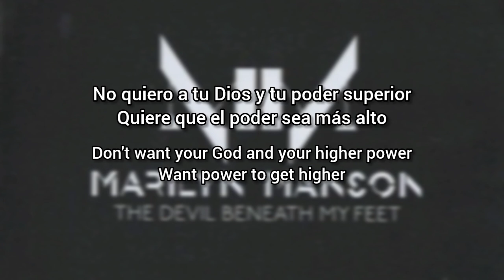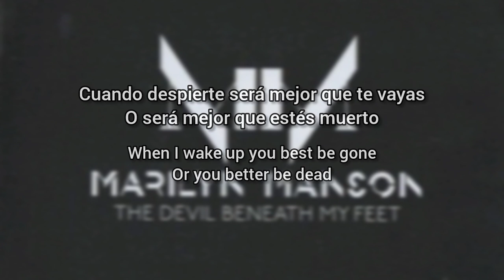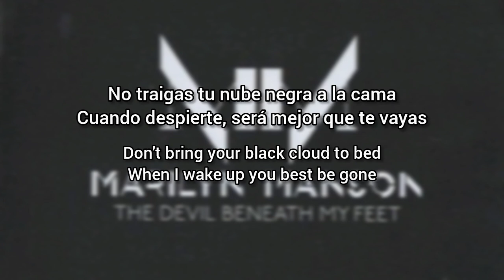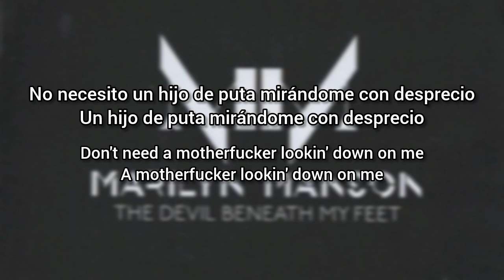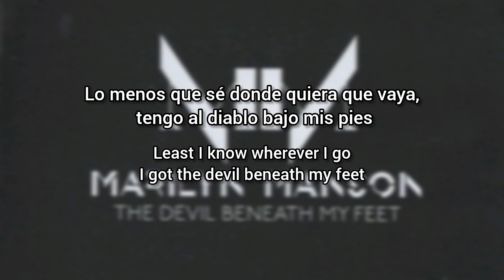Marilyn Manson - The Devil Beneath My Feet (Lyrics Sub Español & Ingles)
“The Devil Beneath My Feet” es la séptima canción del noveno álbum de estudio de Marilyn Manson, “The Pale Emperor”.
Esta canción desarrolla aún más el tema de Fausto y Mefistófeles, que ya se había abordado en canciones anteriores, como “The Mephistopheles of Los Angeles”.

Siguiendo con el tema del álbum está el mito del pacto fáustico : obtener iluminación, esclarecimiento, agudeza espiritual e intelectual, a través de un contrato e intercambio nefastos.

En este caso, “elevar la altura” significa elevar la propia conciencia y elegir activamente hacerlo, sin someterse al conocimiento ofrecido por instituciones cuestionables, como gobiernos y religiones, o personas no calificadas.

Esto podría ser un cambio en la narrativa de la canción, lo que indica que en realidad es un diálogo. En ese caso, esta voz sería la de Aquel que está abajo, burlándose del narrador, desafiando esencialmente a Manson o al Emperador Pálido a que miren hacia arriba y vean por sí mismos que “tu Dios, Creador y supuesto Benefactor te está mirando desde arriba”. La dicotomía “Dios o Guardián” que se menciona en “Cupid Carries A Gun”

Esta parte se explica por sí sola una vez más: él está diciendo que no necesita que alguien lo menosprecie por sus decisiones de vida, que a veces pueden ser cuestionables.

También creo que quiere decir que no necesita un “Dios” que lo vigile o lo juzgue por sus pecados.

Está sujeto a interpretación.

Un pacto con el Diablo , hasta cierto punto, ofrece a la parte contratante cierto control, temporal, sobre Satanás. Un pacto luciferino confiere a su iniciador la sumisión del Diablo hacia él, es decir, hasta el día en que el Diablo reaparece para cobrar lo que le corresponde. El Diablo esencialmente “trabaja” para la parte contratante, entregándole los “bienes” negociados, a cambio de los cuales, el Diablo eventualmente reclama lo que le corresponde.

Es esta terminación del contrato satánico metafórico lo que Manson ha mencionado en varias entrevistas promocionando el disco, usando la analogía del Diablo llamando a su puerta, pidiéndole a Manson que pague sus deudas.

Aunque el diablo está siempre con él (“bajo [sus] pies”), uno sólo puede comprar una cierta cantidad de tiempo –libertad, talento, exceso, decadencia, conocimiento, fama, éxito, poder– hasta que lo recupera (y con él, el alma del narrador).

Un pacto con el Diablo, hasta cierto punto, ofrece a la parte contratante (en este caso, el narrador de la canción, quizás el propio Manson, o el Emperador Pálido, su personaje en este álbum) cierto control, temporalmente, sobre Satanás. Un pacto luciferino confiere a su iniciador, la sumisión del Diablo hacia él, es decir, hasta el día en que el Diablo reaparece para cobrar lo que le corresponde. El Diablo esencialmente "trabaja" para la parte contratante, entregando los "bienes" negociados, a cambio de los cuales, el Diablo eventualmente reclama lo que le corresponde.

Sólo se puede comprar una cierta cantidad de tiempo –libertad, talento, exceso, decadencia, conocimiento, fama, éxito, poder– hasta que se recupera (y con él, el alma del narrador).

Si tomamos la misma interpretación, Manson está en lo alto y nadie lo mira desde arriba porque está en lo alto. Por lo tanto, todo lo que está por debajo de él está por debajo de sus pies, y el diablo puede ser la humanidad, la religión o cualquier otra interpretación que se le dé.

En una entrevista , Manson declaró que esta letra fue inspirada, casi palabra por palabra, por un mensaje de texto que le envió su actual novia, la fotógrafa Lindsay Usich , con quien vive en Los Ángeles, opinando sardónicamente sobre su notoriamente mal humor que a menudo impregna su trabajo y su vida personal.

Parece implicar, como lo hizo el mensaje de texto que lo inspiró, que se le ordena al narrador no regresar a casa con una mala actitud.

Los mondegreens más comunes para esta línea son “corazón negro” y “tarjeta negra”. Aunque es incorrecto, el último de los dos aparentemente haría referencia a la tarjeta American Express Centurion (o “Black”), de la que el propio Manson tiene la suya.

“No traigas tu corazón negro a la cama / Cuando me despierte será mejor que te hayas ido / O será mejor que estés muerto”.

Él le dice que la única razón por la que ella todavía debería estar allí cuando él despierte es porque literalmente no podía irse: yacía muerta a su lado.

Él dice que no quiere lidiar con sus problemas, así que cuando se despierte, será mejor que ella se haya ido. Probablemente se esté refiriendo a una aventura de una noche.